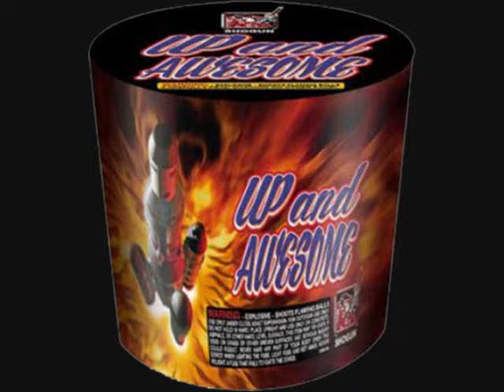Up & Awesome HD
12 Shot- "AWESOME" Is the only word for this phenomenal display of gold brocade with green glitter strobe, gold brocade with blue stars, and gold brocade with green glitter strobe and blue stars. A super-sized 3-shot finale of gold brocade with crackling pistil will surely knock your socks off!